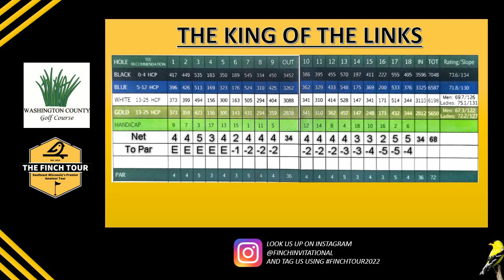The Finch Tour - Event 2 Recap